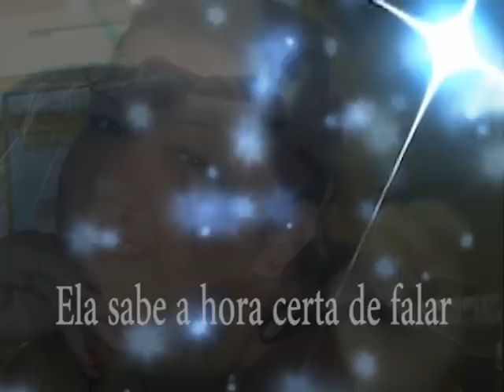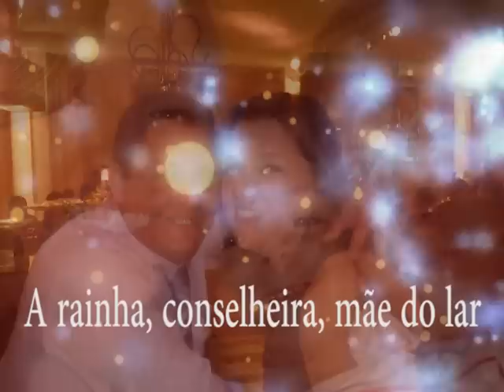Mulher de Deus Juliane B.V